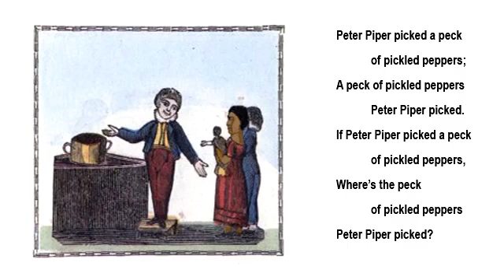21 - Peter Gaitero